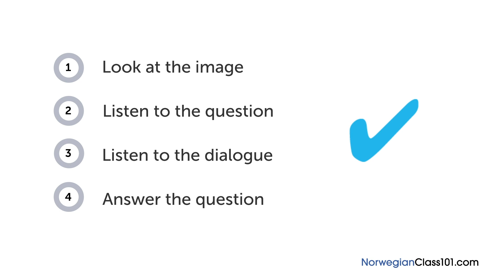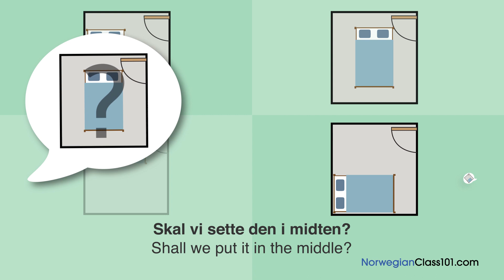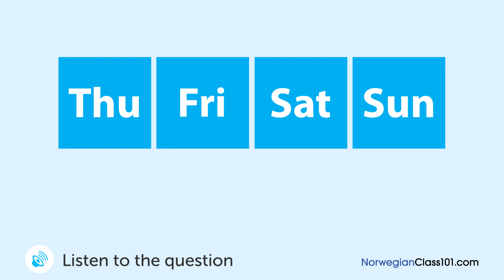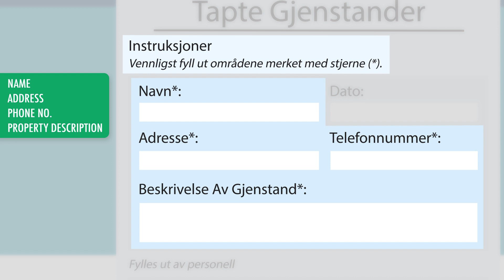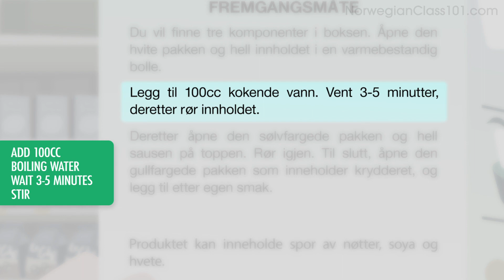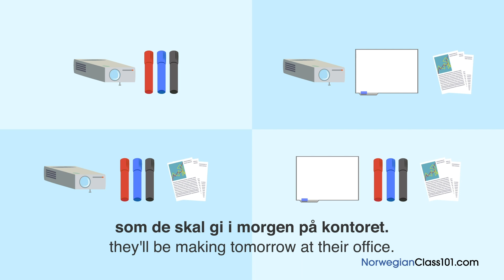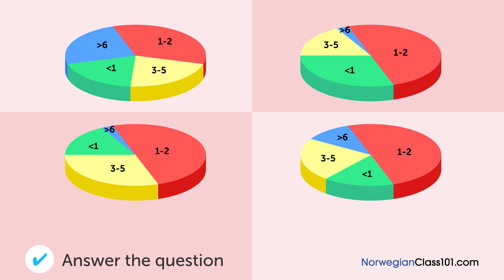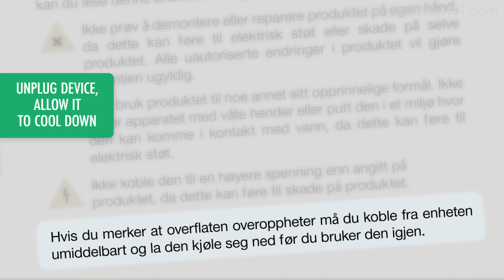All The Listening and Reading Practice You Need in Norwegian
← Start speaking Norwegian like a native, click here and access the best resources to improve your speaking, listening and reading skills!.
↓ More details below ↓

Step 3: Start speaking Norwegian the fast, fun and easy way!

If you understand Norwegian but can't speak it, this video is for you because we will help you improving your Norwegian reading and listening skills!

In this video, you'll practice both your Norwegian reading and listening comprehension skills. If you want to start learning Norwegian, this video is made for you. Our host expresses herself in simple Norwegian, with subtitles. This video will challenge your reading and listening comprehension skills and help you progress in your Norwegian study.

This is the fastest, easiest way to pick up basic Norwegian!